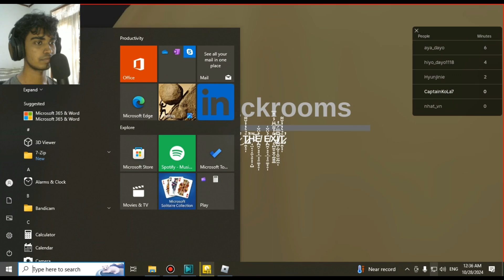I got lost in Diddy's Backrooms!!!